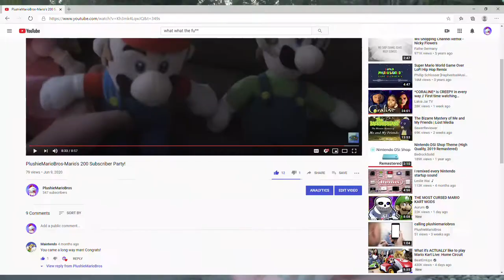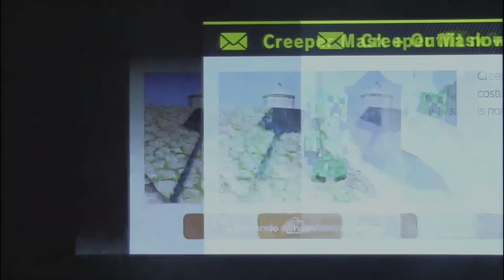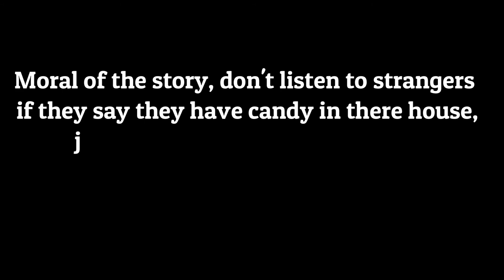PlushieMarioBros-Treat Or Trick!!